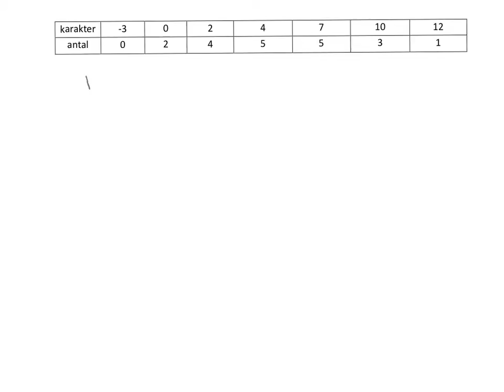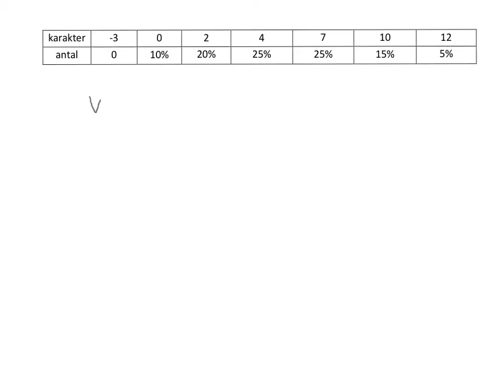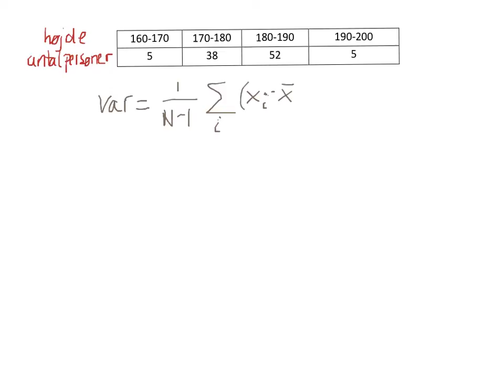varians og spredning2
varians og spredning